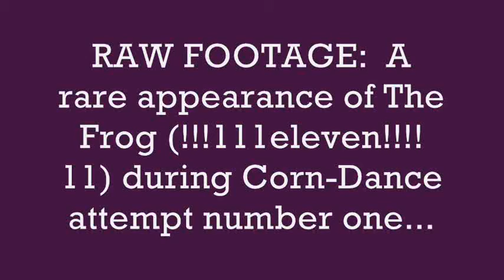Guild Wars Corn Dance 2009: Rare Appearance of The Frog!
That's right, THE frog!  Very raw footage, wanted to get this up, I'm still in game.  Several attempts to sync a ton of candycorns dancing in Lion's Arch at the Blade Radio event.